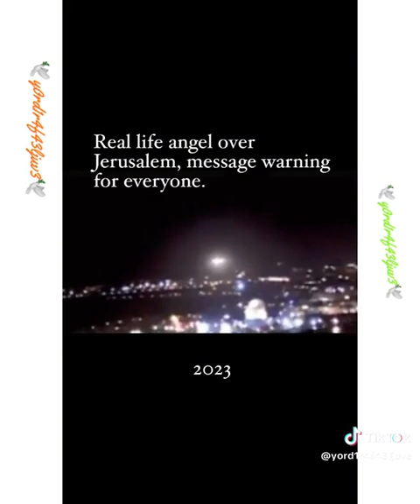Para Malaikat di Langit Israel..Halleluyah..!! Fakta Alkitab di genapi FirmanNya..(Ijin Re-Upload)